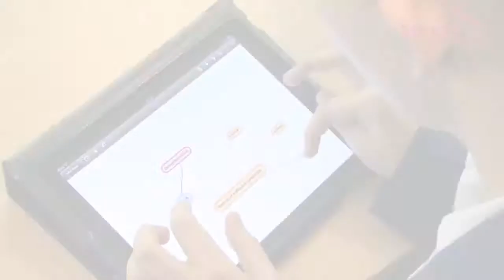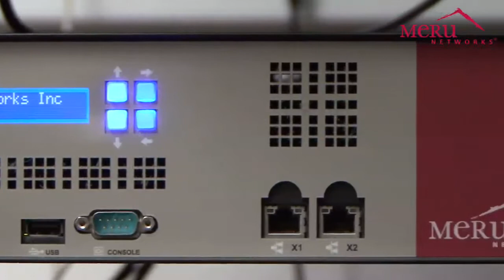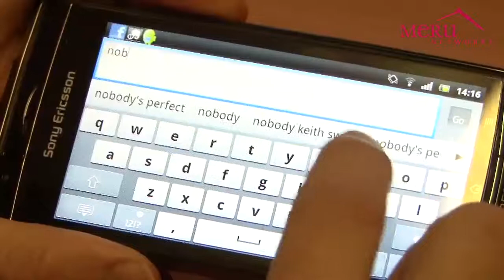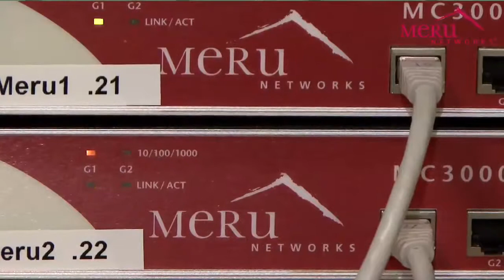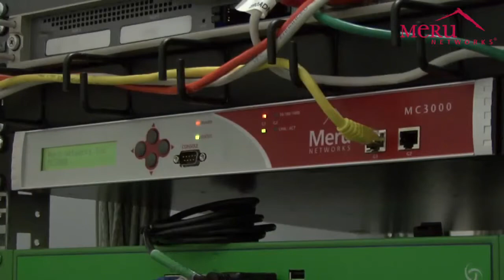T-IT - Customer Testimonials The Meru Difference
The Meru difference testimonial